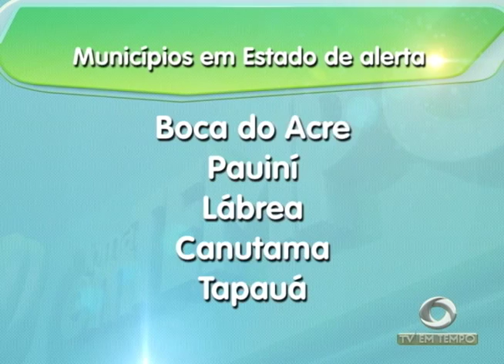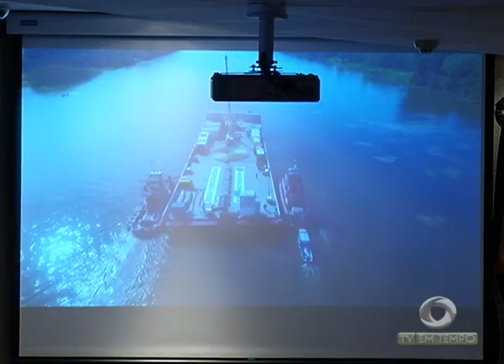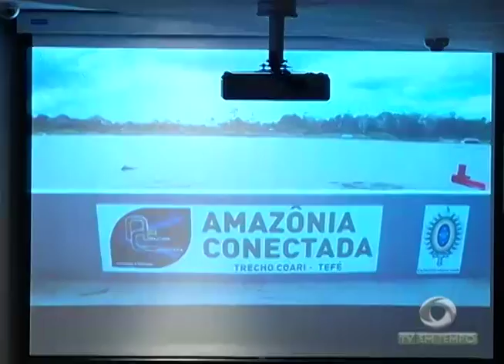Programas de Educação do estado vão receber mais de R$ 15 Milhões do Governo Federal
01º BLOCO JORNAL 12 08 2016 - Programas de Educação do estado vão receber mais de R$ 15 Milhões do Governo Federal